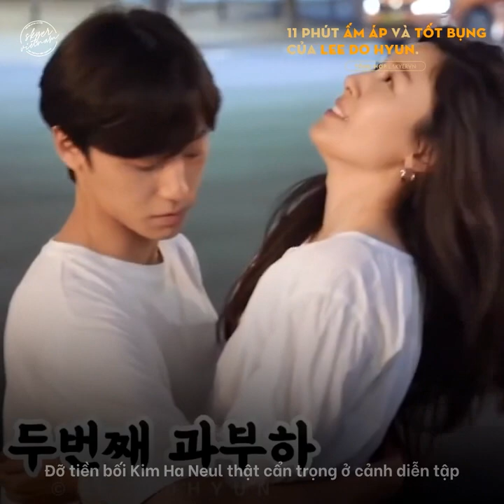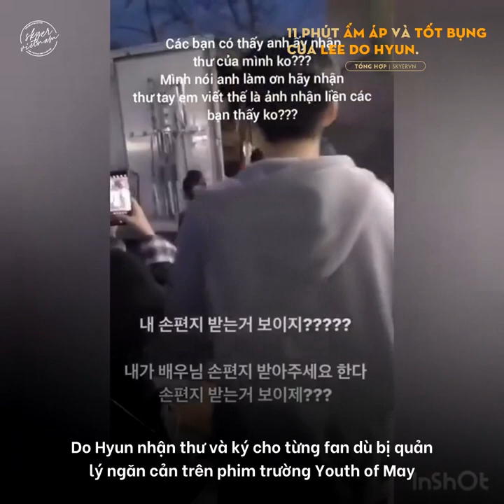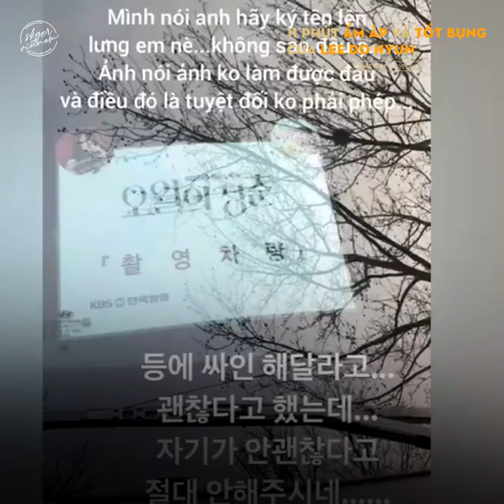[VIETSUB] 11 PHÚT ĐÁNG YÊU VÀ TỐT BỤNG CỦA LEE DO HYUN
Video made by SKYER VN (Vui lòng không đem đi nơi khác khi chưa có sự đồng ý)
John Legend X 웬디 WENDY  - Written In The Stars (Piano Cover by Riyandi Kusuma)

Lee Do Hyun Vietsub